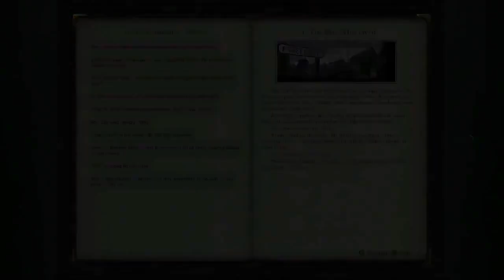Pottermore Trailer 3 Harry Potter Game (HD)